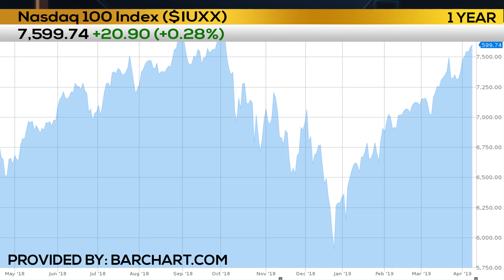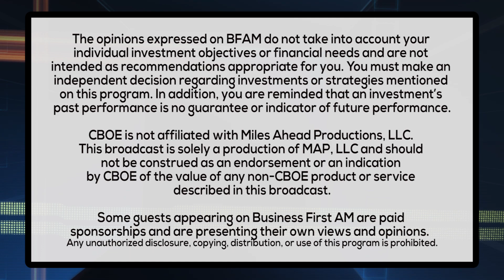TRADER RUNDOWN - ALAN'S SMALL CAP STRATEGY IN IWM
Alan Knuckman of Agora Financial is waiting for the Russell 2000 to make a big move to fall in line with the rest of the major indices.